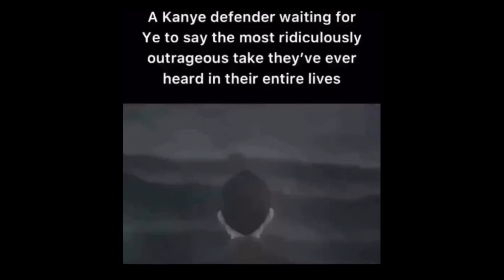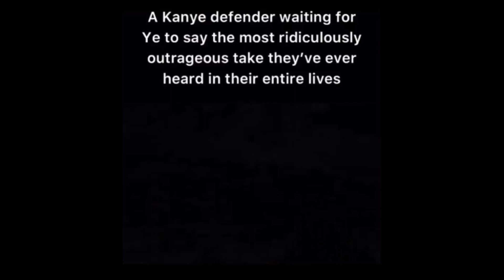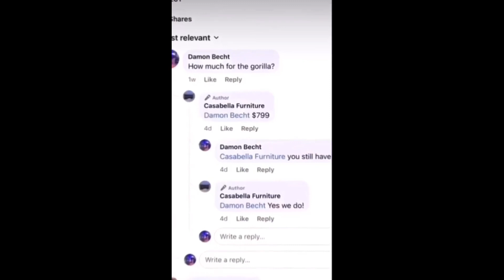memes that make batman laugh